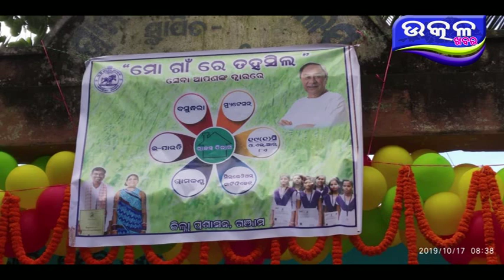ଶେରଗଡ଼ ରେ ମୋ ତହସିଲ କାର୍ଯ୍ୟକ୍ରମ - Ajira Odisha Utkal Khabara